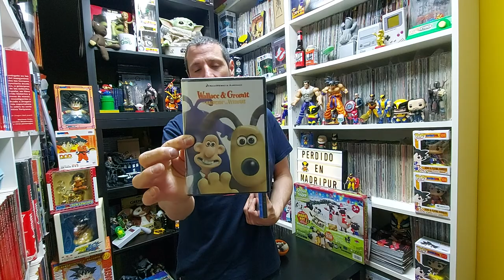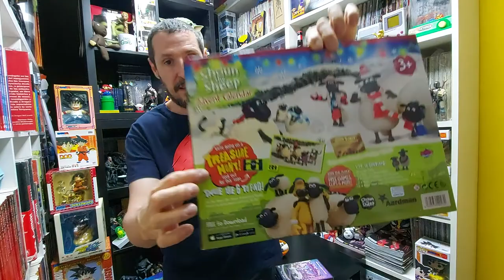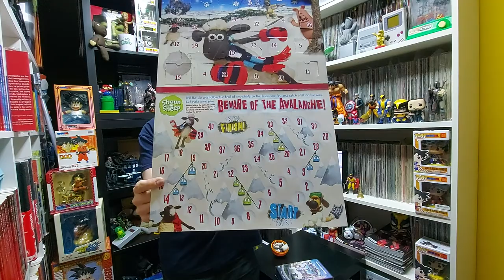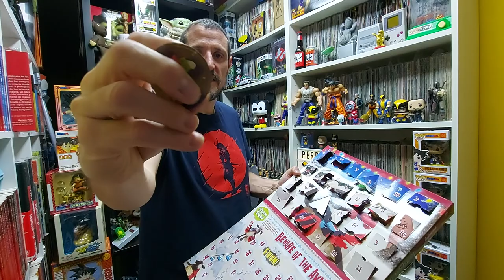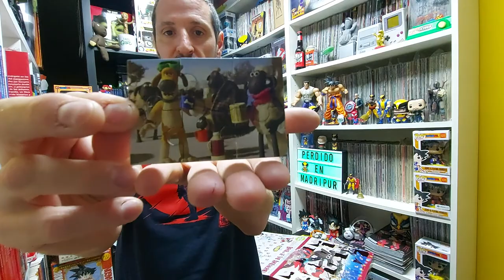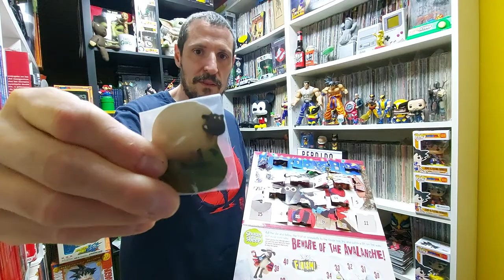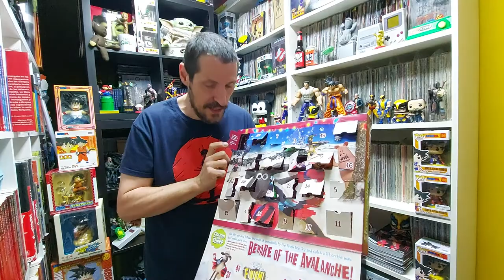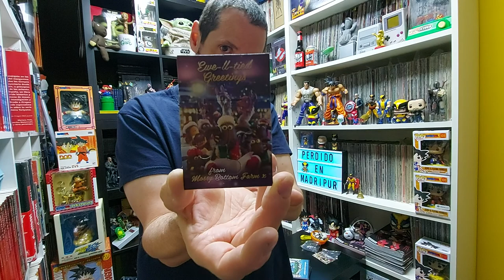Calendario adviento de la oveja Shaun completado.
Sí ¿qué pasa? Un calendario de adviento en primavera y mañana otro...